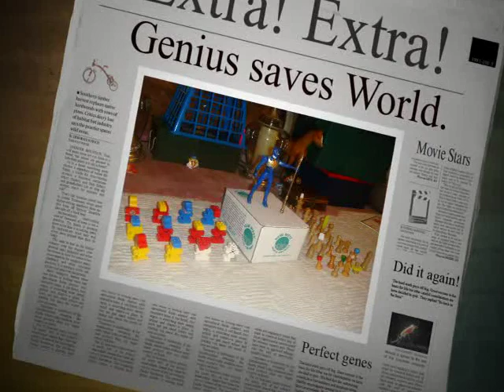Lego D'day Military BattleField Soldiers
The Greatest Video Ever! Amazing!!